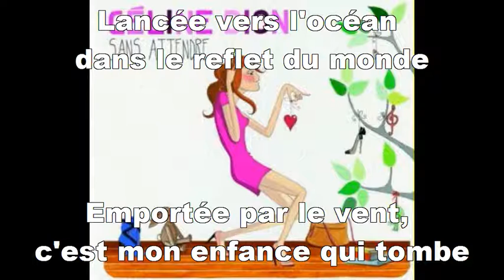CELINE DION CELLE QUI M'A TOUT APPRIS